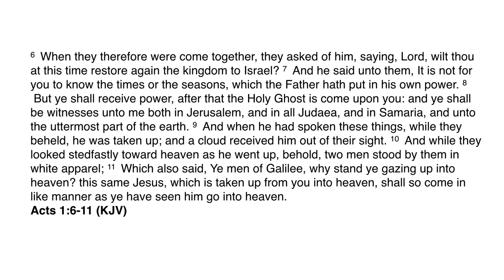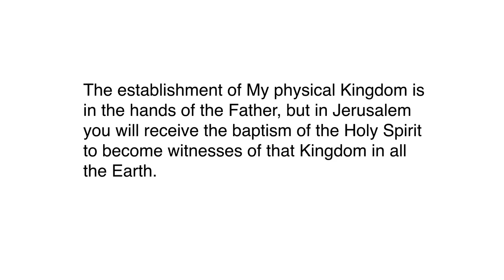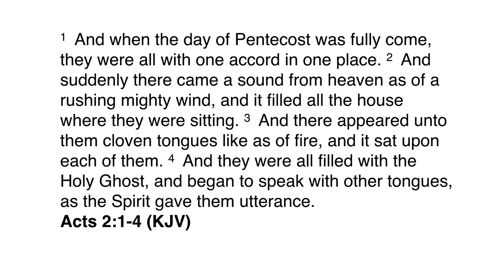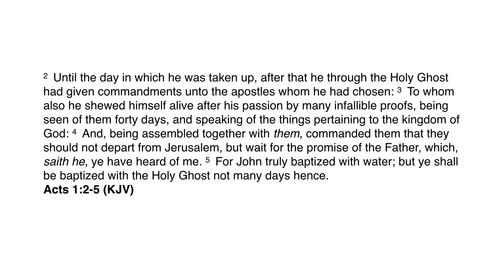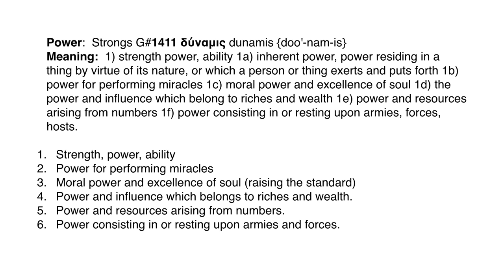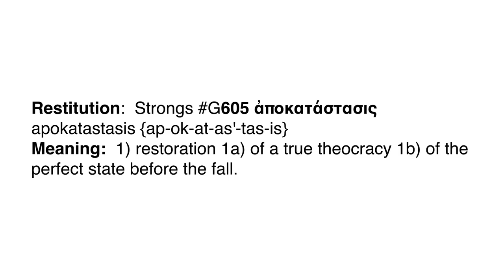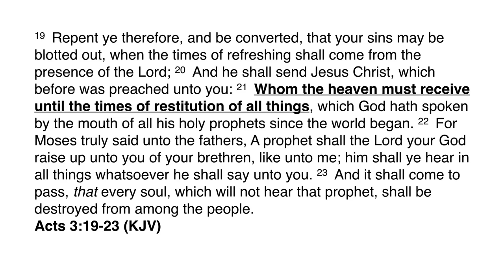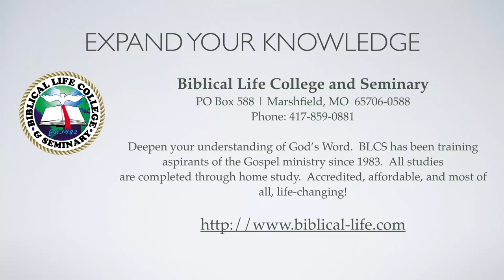Understanding the Kingdom - Part 38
In this session, Dr. Michael Lake examines the connection with the Kingdom of God within, the Baptism in the Holy Spirit and its connection to the Fire of God, and the multi-layered definition of the power that the Baptism in the Holy Spirit is supposed to release in the life of the believer.  This includes:

1.        Strength, power, ability
2.        Power for performing miracles
3.        Moral power and excellence of soul (raising the standard)
4.        Power and influence which belongs to riches and wealth.
5.        Power and resources arising from numbers.
6.        Power consisting in or resting upon armies and forces.

Dr. Michael Lake is the Chancellor and Founder of Biblical Life College and Seminary and is the author of the best-selling book, The Shinar Directive:  Preparing the Way for the Son of Perdition, and the newly released book, The Sheeriyth Imperative:  Empowering the Remnant to Overcome the Gates of Hell.